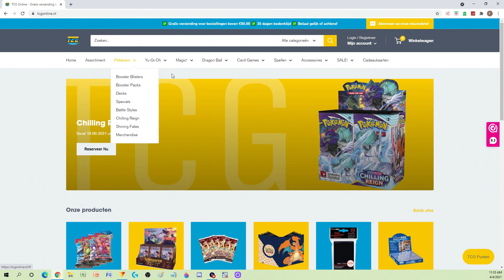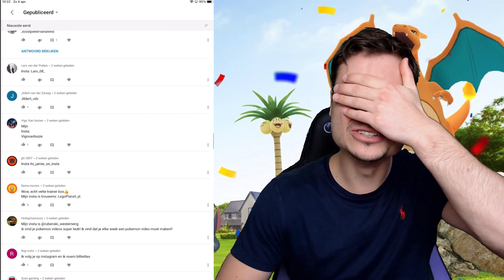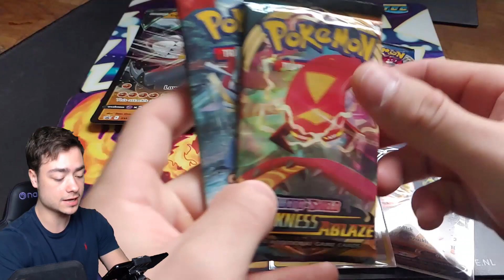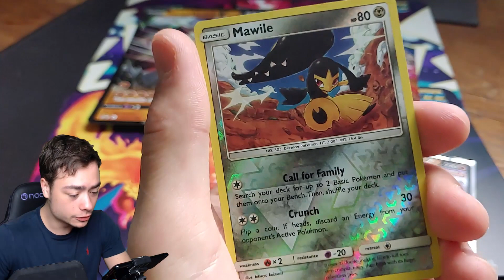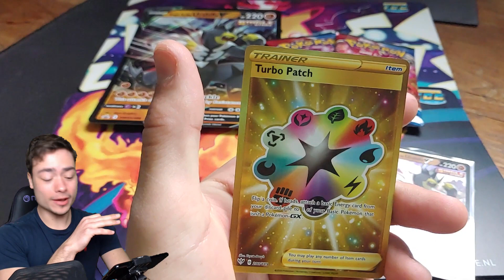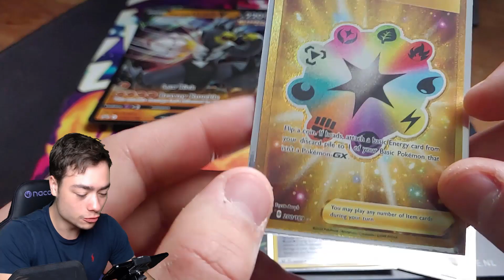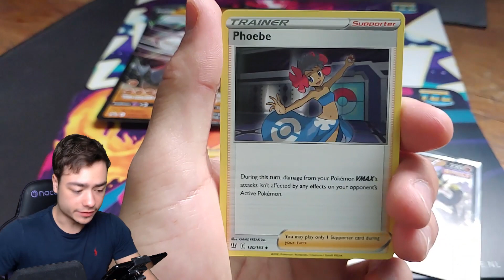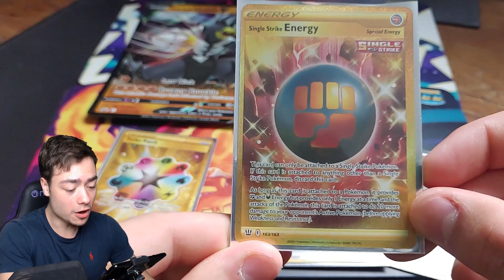2 GOUDEN POKEMON KAARTEN IN DEZE URSHIFU BOX!!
▸Video beschrijving: In deze video openen we de Single Strike Urshifu V Box

▸ Koop hier je Pokemon producten!